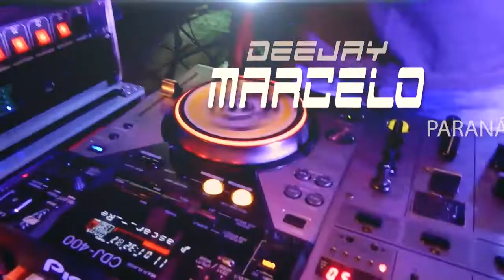Deejay Marcelo - Paraná by Tv na Web #1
No Facebook você curte!